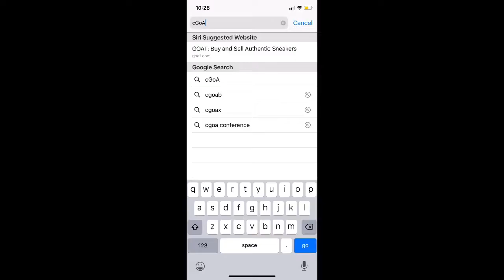GoAnimate4Schoolz doomsday(R.I.P GoAnimate4Schools)